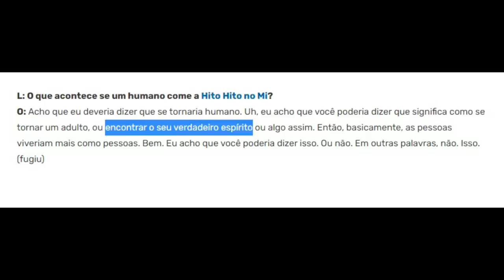É POR ISSO QUE BARBA NEGRA ATACOU A ILHA DE DRUM - ONE PIECE